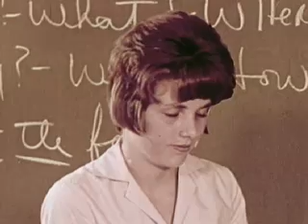Censorship: A Question of Judgment?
Should the sponsor of a high-school newspaper have the power to determine whether a picture of a student fight should be printed?

Run time 4:34
Producer Horizon Productions Services
Audio/Visual Sd, C
Shotlist

Discusses two basic issues--whether or not it is good reporting or good taste to print in a high school newspaper a picture of a fight involving students, and whether or not the sponsor of a high school paper should have the power to determine what shall and what shall not be printed.

Some nice you-are-the-victim shots as the battling boys throw punches into the hand-held camera.

03:52:28
VO: "The latest in an increasing trend to settle differences brutally."
Scene of two boys fighting in ring of other teen spectators. *
03:52:51
More fight scenes
CU POV shots - lots of screaming
03:55:08
Argument between student and teacher over school newspaper
03:55:19
Teacher: "Nancy, how is it going to be a better world if all our newspapers do is print stories of fights and robberies and murders?"
Nancy: "I believe it will help. I don't think we should hide things just because they're unpleasant. How do we stop things if we don't let people know they are happening."

Ken Smith says: "How is this going to be a better world if all the newspapers do is print stories of fights and robberies and murders?"

This little film marks a turning point in the attitude of educational filmmakers. It opens with a shot of two high school teens flailing at each other while a circle of their classmates cheer them on. "Another school fight," the narrator sighs. "The latest in what appears to be an increasing trend to settle disputes brutally." Nancy Martin, editor of the school paper, takes a photo of the fight and wants to run it on page one, but Mr. Bishop, her advisor, refuses. "We live in a world that's troubled enough," he explains. "We want to show the good things that our students are doing, not the bad things." Nancy, starry-eyed New Frontierperson that she is, disagrees. "I don't think we should hide things just because they're unpleasant," she snorts. "We need to let people know about things that are going wrong. The things that have to be corrected!"

Obviously, the world of 1963 was not one that the founders of the educational film industry had envisioned. Yet, interestingly, Nancy is attractive, well-groomed and earnest, while Mr. Bishop is bald, wears glasses, and is clad in a dull, black suit. Who do you think the makers of this film wanted us to side with?